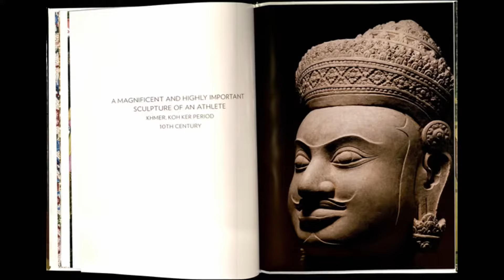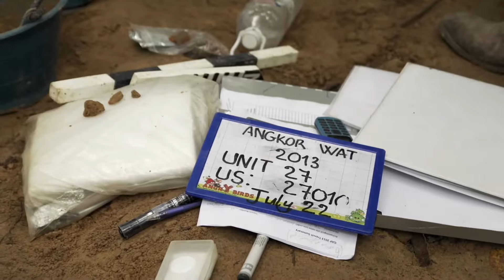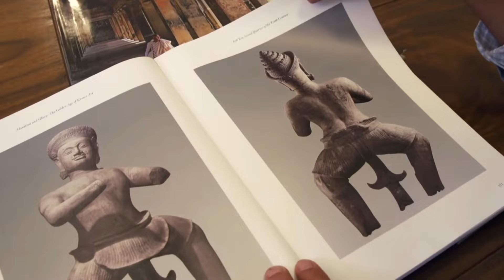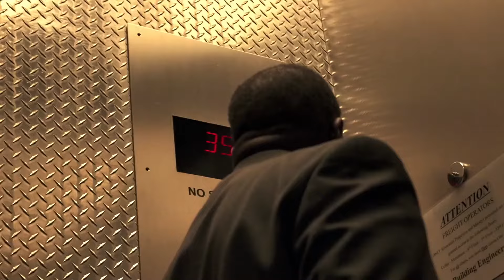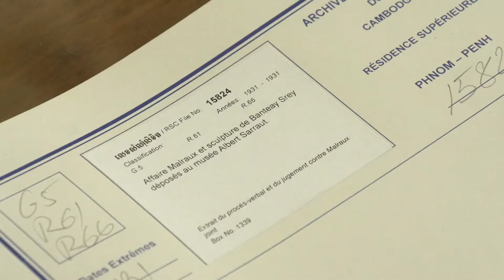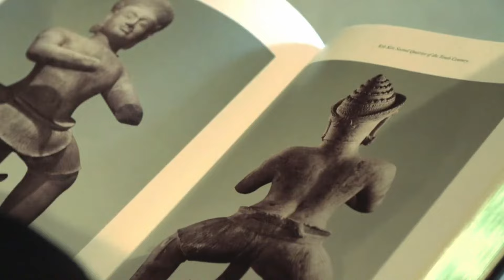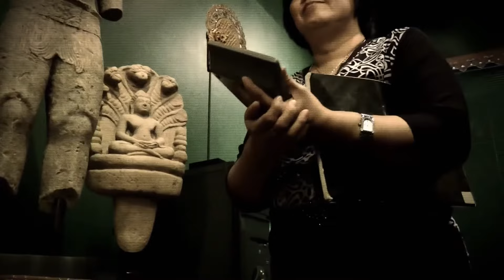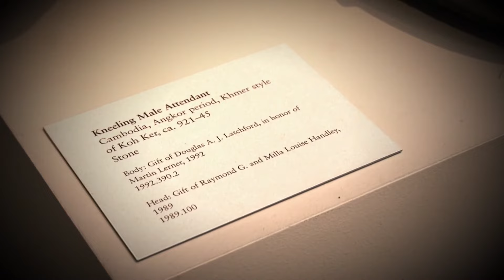Spectacular Art Heist | Investigative Thriller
Spectacular Art Heist - The Sotheby's scandal takes us onto the trail of the international art mafia, which generates billions with shady dealings. This is the story of a spectacular case of a robbery that is changing the art world. An iconic temple statue looted during the chaos of the Cambodian civil war, turns up in Sotheby's auction catalogue 40 years later - with a price tag of three million dollars. But New York's attorneys intervene.

Spectacular Art Heist (2014)
Director: Wolfgang Luck
Stars: Tess Davis, James T. Hayes, Piphal Heng
Writers: Wolfgang Luck
Genre: Documentary
Country: Germany
Language: English
Filming Locations: Cambodia, Bangkok, New York City

Synopsis:
This is the story of a spectacular case of robbery that is changing the art world. An iconic temple statue, looted during the chaos of the Cambodian civil war, turns up in Sotheby’s auction catalogue 40 years later – with a price tag of three million dollars. But New York’s attorneys intervene..

In this investigative thriller, we retrace the route of the statue and show how Sotheby’s tried to rescue the deal with extraordinary legal dodges – like arguing that Cambodia cannot prove it ever owned its own heritage.

Director Wolfgang Luck also managed to interview the Bangkok art dealer behind much of the trade in Khmer art. He admits they didn’t care where the treasures came from. And we show that even respected US museums exhibit stolen art. But this film has a spectacular happy end which sets a precedence for the return of stolen artifacts around the world.

SUPPORT US!